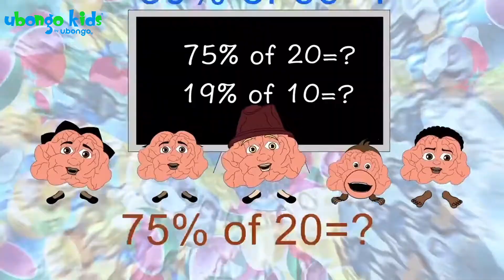Grow your brain | Music Video | Lets Learn together | Ubongo Kids